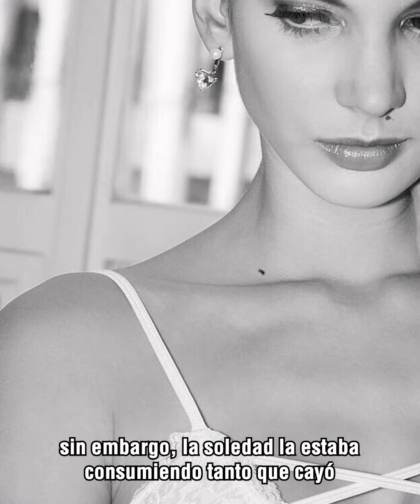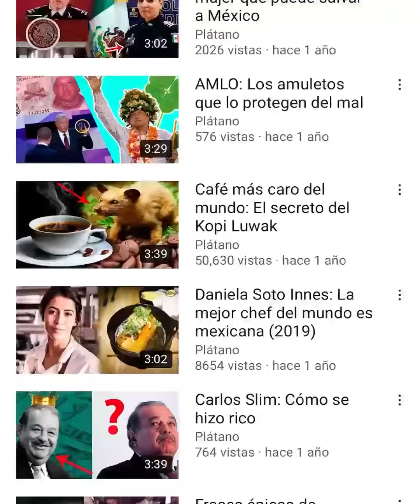Así era la vida de Arianny antes de ser millonaria